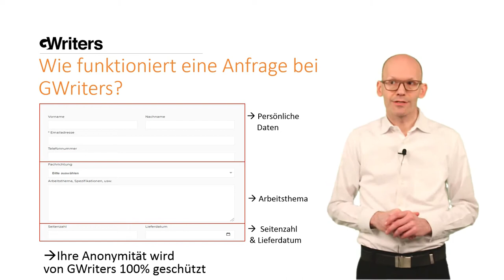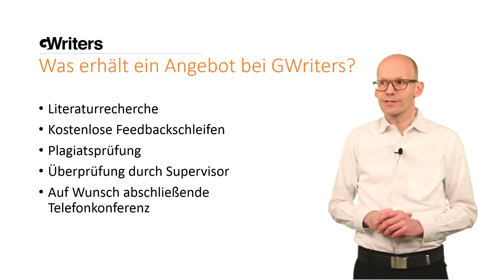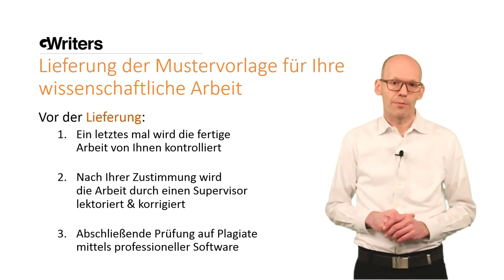Wissenschaftliches Ghostwriting bei GWriters • So funktioniert es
GWriters • • GWriters ist eine wissenschaftliche Agentur für akademisches Ghostwriting, Lektorate, Coachings und weitere Ghostwriting Services.

Sie wollen sich eine Mustervorlage für Ihre Bachelorarbeit schreiben lassen oder für eine Hausarbeit schreiben lassen? richtig. GWriters bietet als Ghostwriter Agentur einen Ghostwriter Service an. Wie kann ich einen Ghostwriter beauftragen? Sie gehen auf gwriters.de und klicken auf „jetzt kostenlos anfragen“. Wir benötigen dann Ihre persönlichen Daten, die Fachrichtung, das Arbeitsthema, die Seitenzahl und das Lieferdatum. Sie können alle Leistungen anfragen oder auch nur Teile davon. Bereits hier legen wir größten Wert auf den Schutz der Anonymität. Alle Daten werden verschlüsselt übertragen. Haben Sie ein Thema, das mehrere Fachrichtungen betrifft? Genau hier kann GWriters Ihnen durch die interdisziplinäre Zusammenarbeit von Ghostwritern in Teams besonders gut helfen. Was geschieht nach der Anfrage? Innerhalb von 12 Stunden erhalten Sie nach Abstimmung der Kundenberater mit potenziellen Autoren ein Angebot.

Möchten Sie Ihre Bachelorarbeit, Masterarbeit oder Doktorarbeit schreiben lassen? So funktioniert es - in 4 einfachen Schritten.

Wenn Sie bei Ihrer Hausarbeit, Seminararbeit, Bachelorarbeit, Masterarbeit oder Doktorarbeit von unseren akademischen Ghostwritern Unterstützung benötigen, schicken Sie uns einfach eine unverbindliche Anfrage